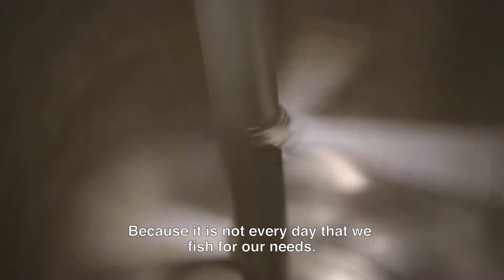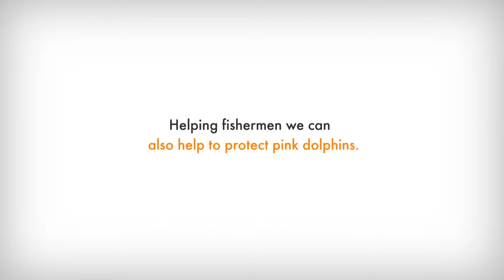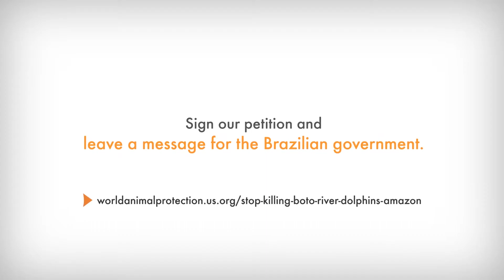Açaí documental Delfin Rosado del Amazonas (Brasil)